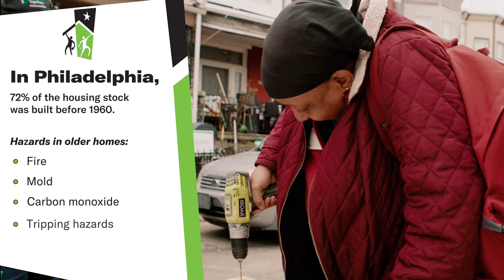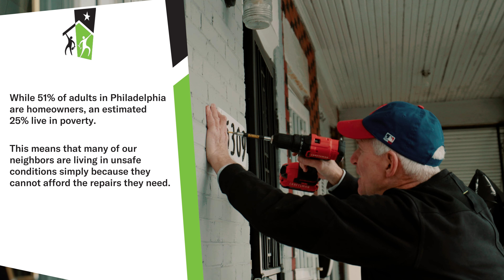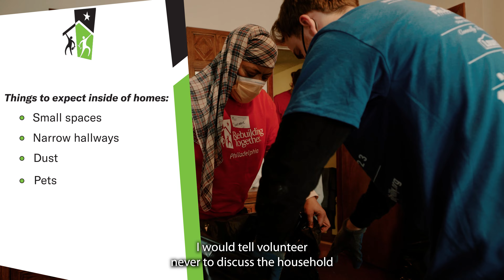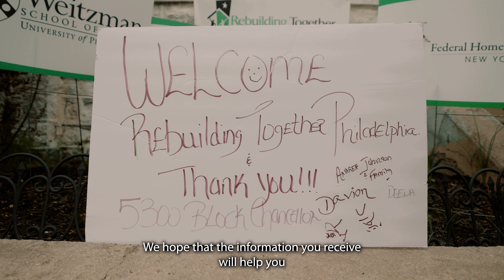Volunteer Training Video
In this video we review important Dos and Don'ts and what to expect when volunteering with RTP.

Video produced by Philadelphia Filmmaker, Shuja Moore, Do Moore Films.